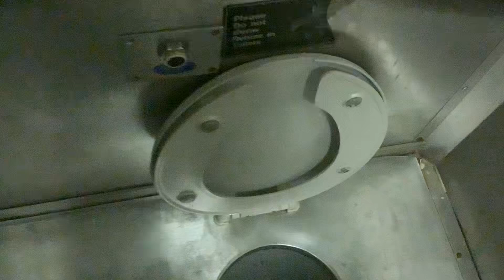MTA Long Island Railroad M3 restroom